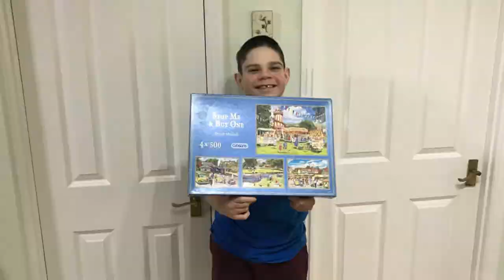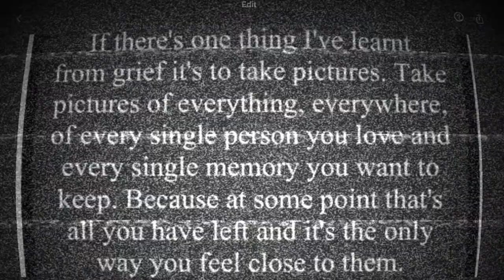Matty’s time lapse puzzles. Jigsaw 140. Lockdown challenges. Shielding day 291. 22nd December 2020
Musician: @iksonmusic